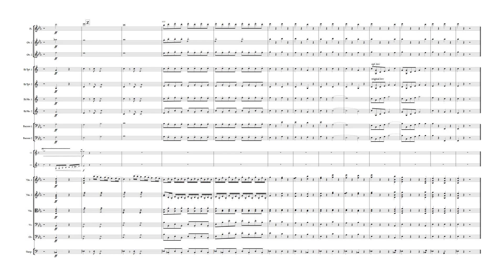F Krommer Concerto Eb op 91 for 2 clarinets con clarinets